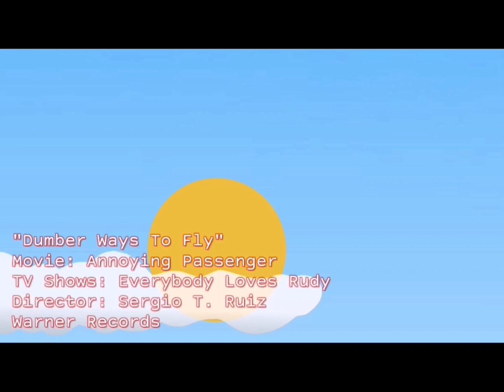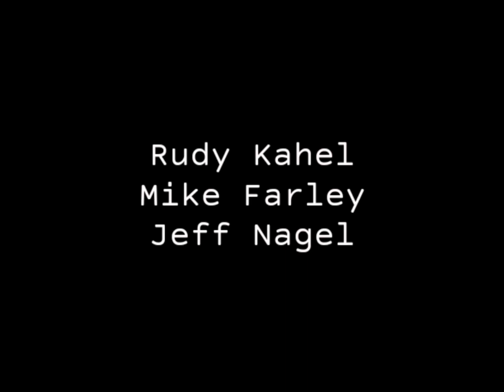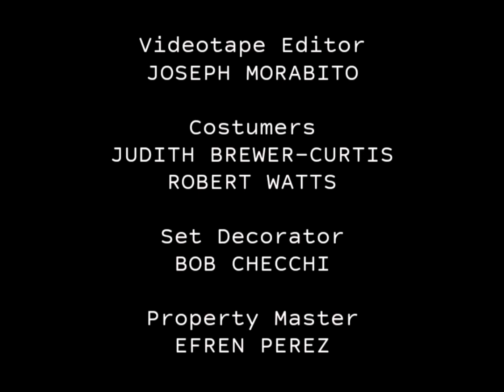Annoying Passenger - Dumber Ways To Fly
This was a music video we released sometimes around 1999. Keep in mind that we had a chance to pro cameras or editing stations. We just used whatever we could scrape together. While editing and shooting is obviously dated, I think Rudy Kahel went On the edge of somewhere in Seattle. He went to Everett, WA., every single day when Sergio T. Ruiz took a TV Program Series of Everybody Loves Rudy, Rudy Kahel told every people to make a dangerous things, and he goes anywhere that he wants. Rudy Kahel is visiting each other when Rudy wants his dangerous Americans by going adventures with Pickleman. (TV Program Released)